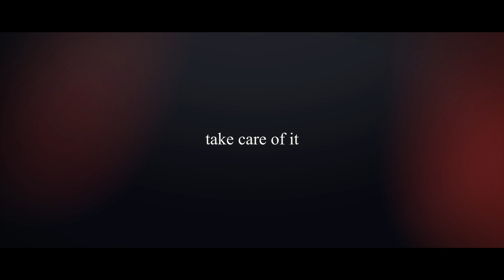ที่ระลึกงานฌาปนกิจ คุณแม่มุ้ยฟ้า แซ่ตัน ▶ ฟิวเนอรัล แพลน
กำหนดการ พิธีฌาปนกิจ
คุณแม่มุ้ยฟ้า แซ่ตัน
ฌาปนสถานกองทัพอากาศ - วัดพระศรีมหาธาตุวรมหาวิหาร
171 ถนน พหลโยธิน แขวง อนุสาวรีย์ เขตบางเขน กรุงเทพมหานคร 10220

วันศุกร์ที่ 3 กันยายน พ.ศ.2564
เวลา 13:00 น. พิธีฌาปนกิจ (เมรุ 2)

🙏 ขอร่วมแสดงความเสียใจกับการจากไปของบุคคลอันเป็นที่รัก

บันทึกโดย ฟิวเนอรัล แพลน (Funeral Plans)

ฟิวเนอรัล แพลน (Funeral Plans) - ออแกไนซ์ รับจัดงานศพ ยินดีให้บริการท่านตั้งแต่การวางแผนล่วงหน้าก่อนเสียชีวิต (Pre-Plan Funeral) และให้บริการท่านเมื่อมีผู้เสียชีวิต (At Need Funeral) โดยเมื่อมีผู้เสียชีวิต เราจะบริการท่านตั้งแต่เริ่มจองศาลา จนเสร็จสิ้นพิธีลอยอังคาร ได้แก่ ทำการเคลื่อนย้าย, จัดเตรียมดอกไม้ประดับหีบ, หีบศพ, ค่าใช้จ่ายทางศาสนสถาน เช่น ค่าบำรุงศาลา, ค่าฌาปนกิจ, ค่าเครื่องไทยธรรมถวายพระสงฆ์, ปัจจัยถวายพระสงฆ์, สินน้ำใจเจ้าหน้าที่ศาลา, พนักงานเสิร์ฟ, ถวายภัตตาหาร รวมถึงอาหารว่างและน้ำดื่ม, ของชำร่วย, และค่าใช้จ่ายอื่นๆอีกหลายรายการ

ด้วยประสบการณ์ของ ฟิวเนอรัล แพลน จะช่วยทำให้
- มั่นใจได้ว่า พิธีศพจะเป็นไปด้วยความเรียบร้อย ครบถ้วน สมบูรณ์
- ทำให้ท่านได้ใช้ช่วงเวลาที่สำคัญยิ่งนี้กับครอบครัวอย่างเต็มที่
- คลายความกังวลในช่วงเวลาที่รู้สึกสับสน
- หมดปัญหาเรื่องคนที่จะคอยมาช่วยงาน
- ไม่ต้องกังวลกับขั้นตอนพิธีทางศาสนา
- มีภาพลักษณ์ และ สะดวก สบาย
- รู้รายจ่ายที่แน่นอน